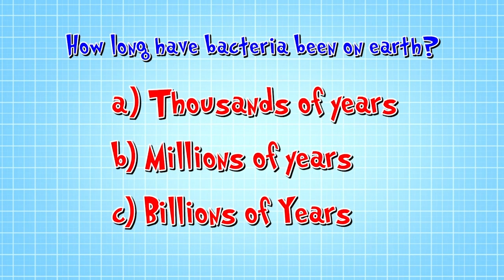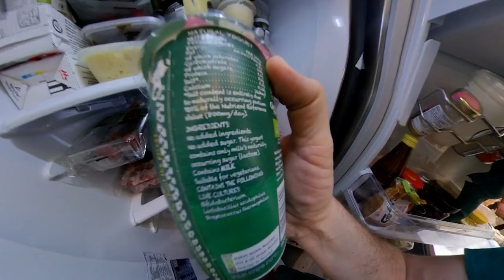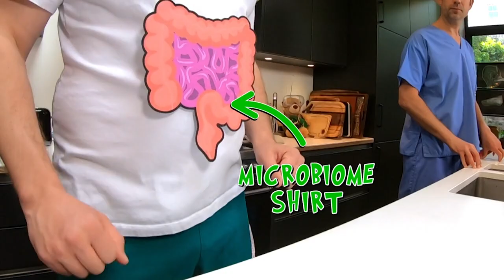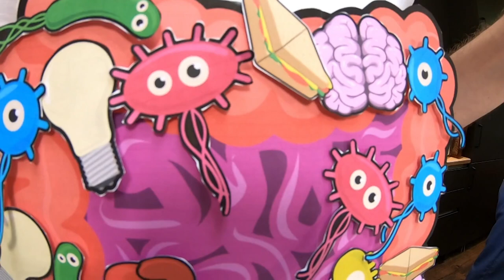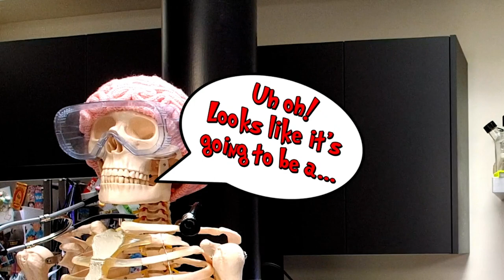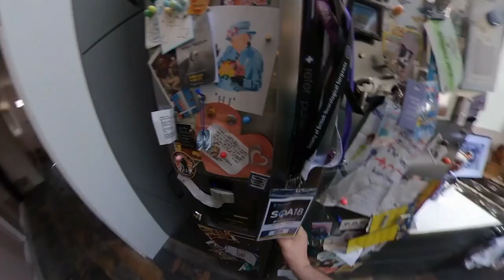Where Does Bacteria Live in Your Body? 🦠 | Full Episode | Experiments for Kids | Operation Ouch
Dr. Chris and Dr. Xand teach us about all the different types of good and bad bacteria that live within our bodies.

For this you will need: 1 small bottle, some hot water, dried yeast, 2 tbsp of sugar, a balloon and some tissue paper.

Do Try This At Home Season 1: Episode 6 - Bacteria

0:00 - What is Bacteria?

7:30 - Try This at Home Experiment!

12:10 - A bacteria joke from Dr. Xand!